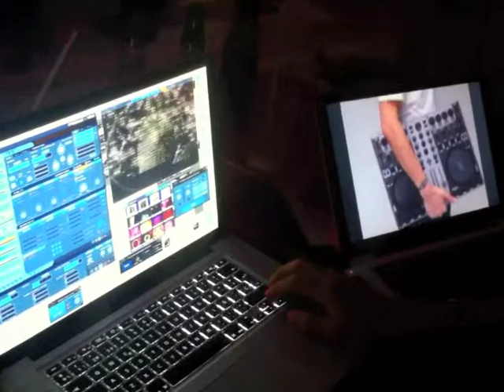VJ SICARIO @ FISTA RELOOP_ MADERO RED_ MEXICO 2011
rellopppp